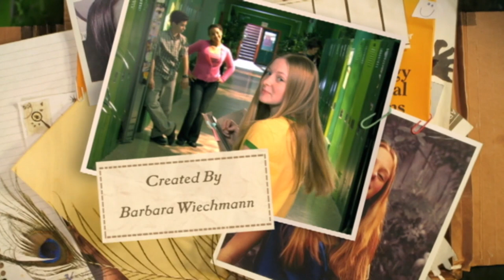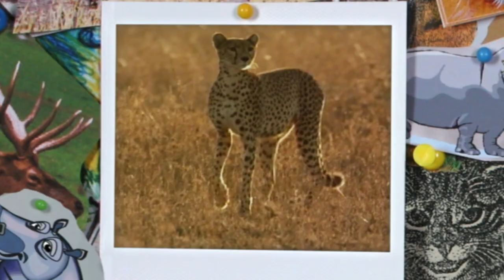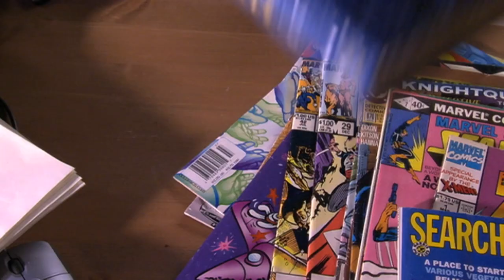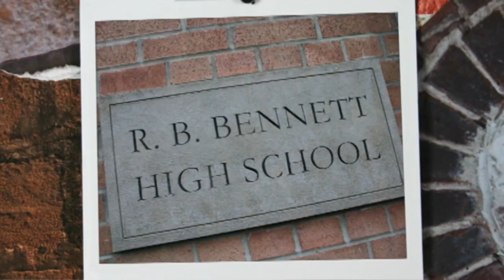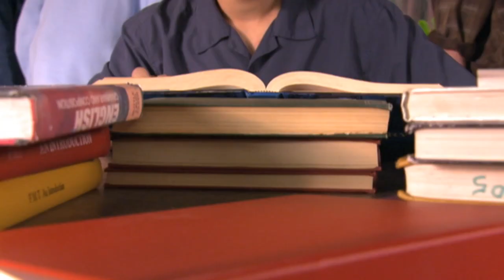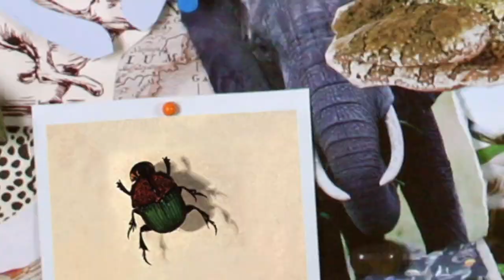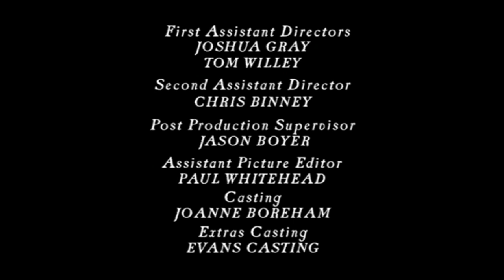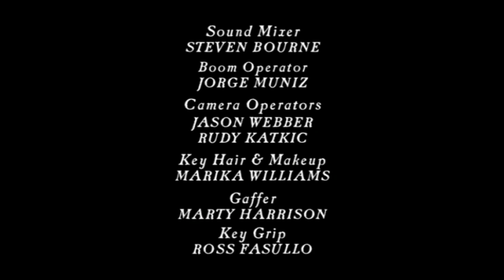Naturally Sadie | Episode 1 - "Social Climbers" | Full Episode | Family Channel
Get ready to take a nostalgic journey down memory lane!

Leading up to Family Channel’s 35th birthday on September 1st, we’re bringing back the classic shows you know and love.

Prepare to be reunited with the unforgettable series that shaped our childhoods, including the beloved Naturally Sadie, The Latest Buzz, What's Up Warthogs, Radio Free Roscoe, Life with Derek, and a spectacular lineup of other iconic favorites! Set your PVR to catch the Retro Block from 5am to 7:30am ET/PT daily until September 3rd.

On September 1st, catch the one-hour season finale of Miraculous: Tales of Lady Bug & Cat Noir, at 4:30pm ET/PT where Ladybug and Cat Noir will face their toughest challenge yet! And at 6:30 PM ET/PT, don't miss the spectacular season finale of I Woke Up a Vampire!

But that's not all— brace yourselves for exclusive interviews with the talented stars who brought these shows to life, fun trivia games and a whirlwind of surprises that will make this Famiversary an event to remember.

Make sure to mark your calendars and be a part of this unforgettable celebration all weekend long from September 1-4. It's time to relive the magic and create new memories together during Famiversary, only on Family Channel!

Sadie accidentally insults a popular girl in her class when she mistakenly compares her to a "hippo." Sadie must do damage control before the girl takes revenge on Sadie's love life.